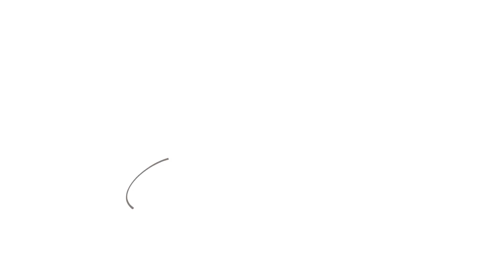PUBLIREPORTAJE ACEITES ESENCIALES "JUST" - Invension Films.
Publireportaje "Just, Volver A Sentir", 2023.

*TALENTO:
-Silvia Castro Zárate.
-Tania De la Rosa.

*DIRECCIÓN: Montserrat Chávez y Alan Castañeda.
*FOTOGRAFÍA: Montserrat Chávez y Alan Castañeda.
*SONIDO: Christian Obregón.
*EDICIÓN: Alan Castañeda.